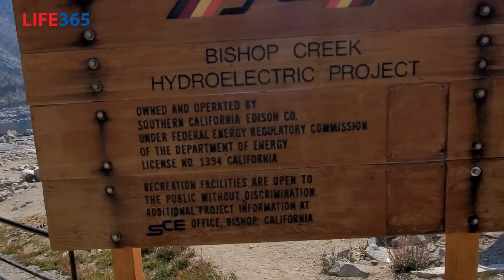Lake Sabrina 2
Lake Sabrina